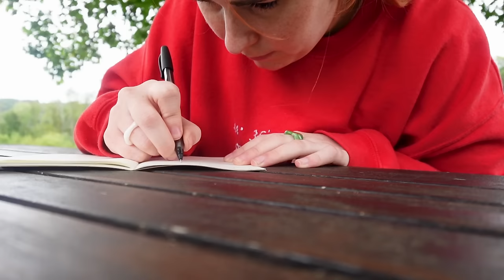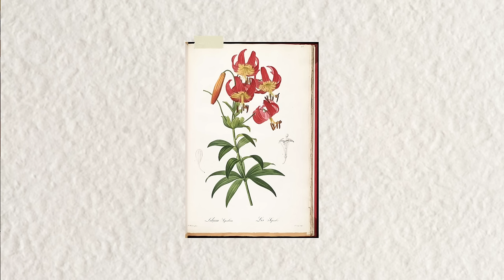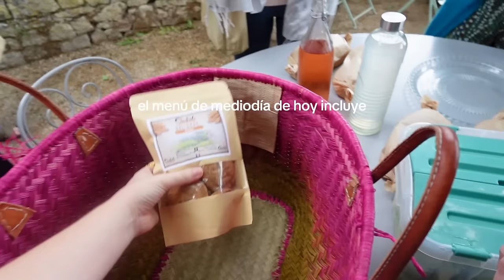¿Cómo es pasar un día en un campamento de verano para mujeres en un castillo medieval francés? 🏰 🌸 💛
He pasado una semana en un campamento rodeada de mujeres, haciendo manualidades y actividades y viviendo en un castillo medieval, así que aquí tenéis un vlog de un día en Camp Château 🌼🏰

por la mañana: 00:00
excursión a caballo: 00:57
actividades: 01:28
room tour: 02:49
de paseo: 03:22
cianotipia: 04:39
velas: 06:29
bolsa de lavanda 07:12
comida 07:49
cerámica: 08:17
badges: 09:06
piscina: 10:30
concierto y vino: 11:26
por la noche: 12:06